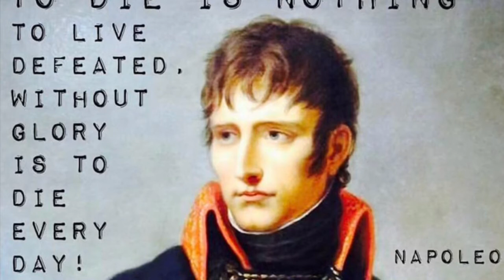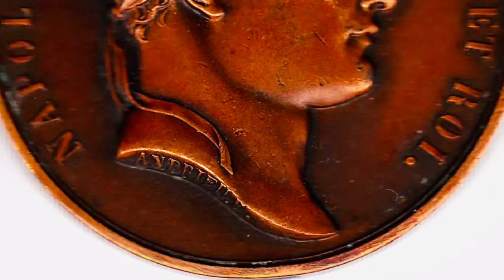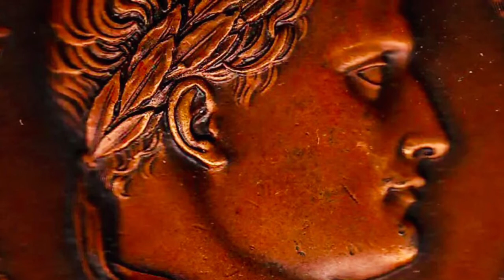Memoirs of Constant about Napoleon, 120-140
The majority of France wanted to have Napoleon as their leader and some group with a lot of money were willing to destroy legions in order to finally destroy Napoleon. Napoleon cannot be destroyed.